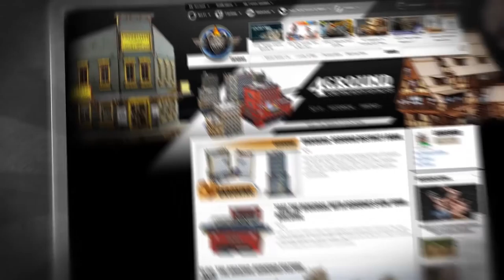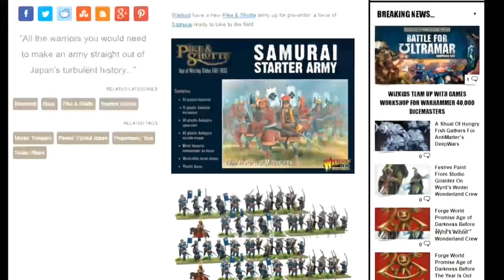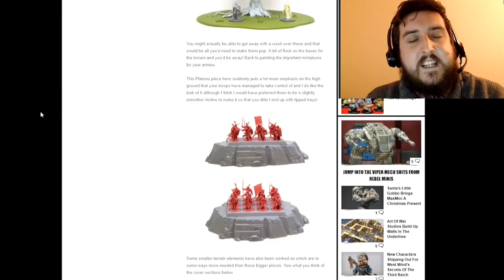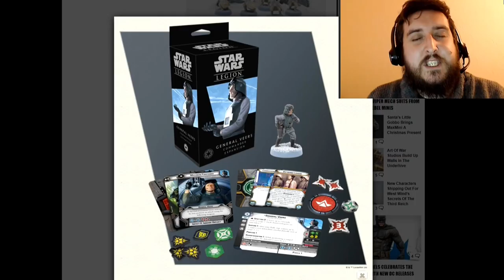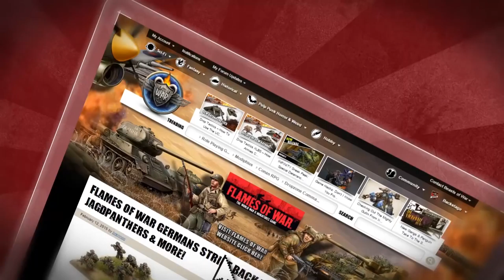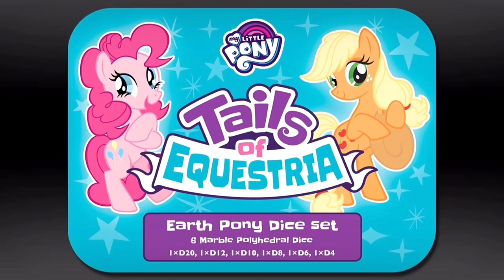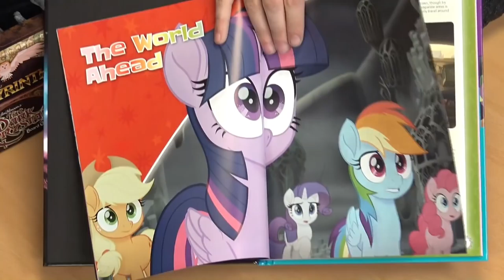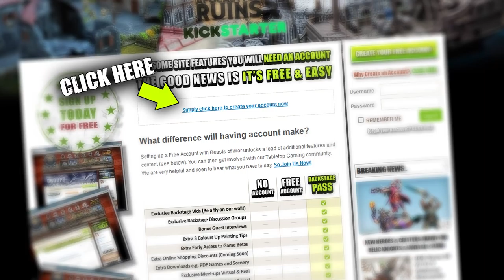Weekender: River Horse EXCLUSIVE & Win A Dark Age Starter Set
We're coming to you on the Eve of Christmas Eve...yeah, that's right I think...with some awesome stuff from River Horse Games as they unveil their next big project.

There can be only one! We'll reveal all later in the show of course but make sure to follow along AND we have some awesome goodies to give away this weekend too.

► Updates

Kicking things off we have some awesomeness from @oriskany as he once again brings us to the North Pole for Christmas Carnage IV on the forums.

We also hear from the winner of our mega box of awesome that we gave away during the Awards this year. Here are Paul and his Wife showing off the goodies they got in the mail as an early Christmas present.

► Competitions - Win Yourself A Dark Age Starter Set!

Additionally, we have some prizes to give away for both the massive Jesserai Terrain Bundle and the Battle Foam Privateer Press Backpack - if you heard your name make sure to head up to the top of the site and Claim Your Prize.

You could also be in with the chance of winning yourself Path To Glory, the Two Player Starter Set for Dark Age. All you have to do is drop your Best/Worst Cracker Jokes below in the comments and we'll pick a winner at random.

► News

Come and find out what we've got going on in the news this week...

● 4Ground's Fabled Realms Previews - Check out some of the new render work by the 4Ground team.
● Warlord's Samurai Army - A mass of plastic is coming your way as an army project for 2018.
● Avanti! - The Italians are coming to Flames Of War 4th Edition and the Desert War.
● Coloured Song Of Ice & Fire Terrain - CMON preview what they've been working on for their Kickstarter.
● Star Wars: Legion - The Snowtroopers and General Veers arrive on Hoth for FFG's upcoming game.

...what has caught your eye from the tail end of the year?

► River Horse State Of The Union + Big New Game Reveal!

Alessio Cavatore has joined us in the studio to talk about all things River Horse and what they have been up to as well as revealing their next big project that will be coming to Kickstarter next year.

Make sure to get your comments in below on what you think of this new project.

► Merry Christmas!

We're taking a break for a couple of weeks now over the Christmas holidays. Make sure to have lots of festive fun with family and get in plenty of hobby to boot.